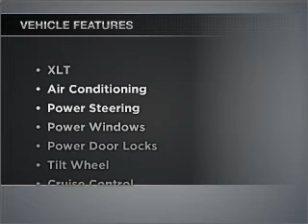2005 Ford F-150 - Glendale AZ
Year: 2005
Make: Ford
Model: F-150
Trim: XLT
Engine: 5.4 liter 8 cylinder 24 valve
Transmission: 4-Speed Automatic
Color: Gray
Mileage: 88136
Address:
6400 North 51st Avenue